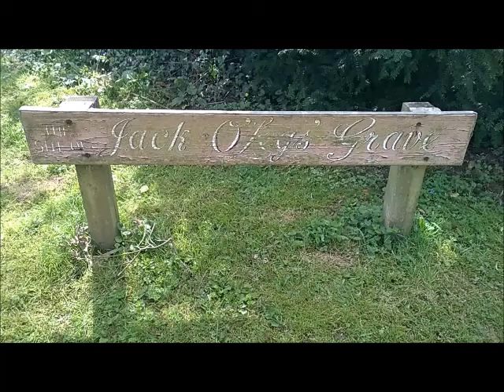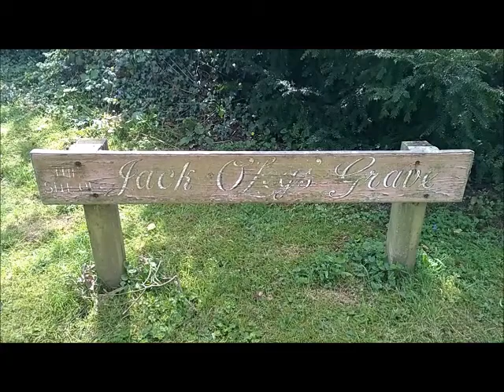Legends of West Anglia: Jack O'Legs (Episode 1)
Hi it's Nathaniel Whiston here with episode 1 of Legends of West Anglia. In this first episode I visit the village of Weston in Hertfordshire to investigate the legend of the mighty giant Jack O'Legs.

Apologies for any bad editing, blame my mate Jeremy. He said he was good at this type of stuff. Hopefully you get the gist of what I'm going on about.